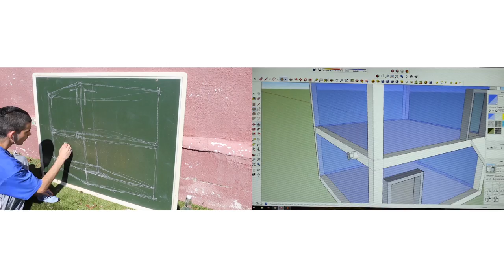Gallinero urbano: #8 Disseny per l’aprofitament d’aliments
‘Gallinero urbano’ és un galliner adaptable per a espais reduïts que permet la cria de gallines ponedores d’ous amb l’objectiu d’aprofitar el malbaratament alimentari dels seus amos. Autors: Jordi Colmenero i Josep Agüero de l’escola Pau Gargallo Aquest és un dels projectes resultants del workshop “Disseny per l’aprofitament d’aliments”, organitzat pel FAD i el Museu del Disseny de Barcelona i amb la col·laboració dels supermercats ecològics Veritas.